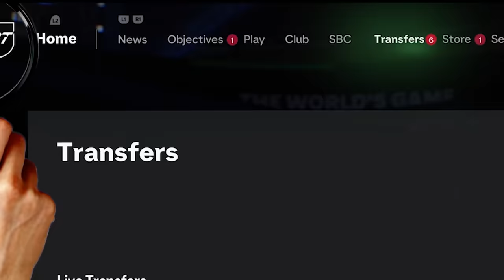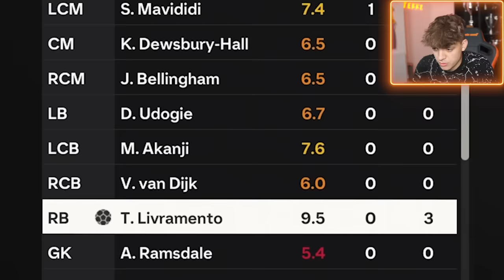NEW RTG Team With INSANE Upgraded Silver Card!!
Video uploaded by:
DhTekkz | FNATIC Tekkz